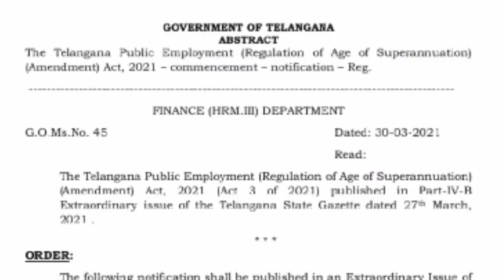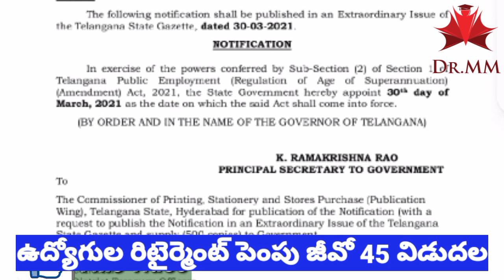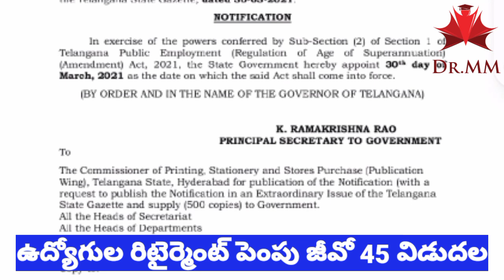బిగ్ బ్రేకింగ్.ఉద్యోగుల రిటైర్మెంట్ పెంపు జీవో 45 విడుదల || Telangana Government Employees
బిగ్ బ్రేకింగ్.పీఆర్సీ జీవోలు విడుదల || Telangana CM KCR PRC Fitment,HRA,DA,CCA G.Os Released
Good News Telangana CM KCR Ordered to Release Government Employees PRC Fitment,HRA,DA,CCA G.Os @Dr.Mokthala Murali